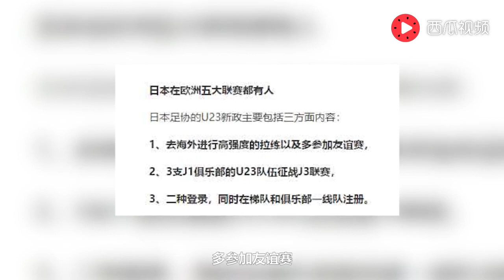一部动漫背后的日本足球